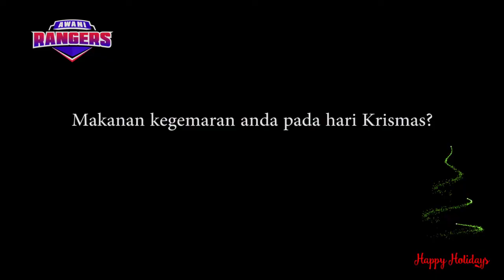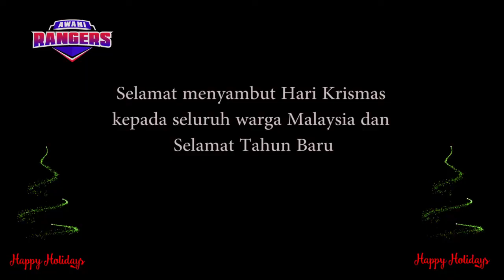AWANI Rangers: Sambutan Krismas di perantauan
Dua pelajar Universiti Malaysia Pahang (UMP)  berjaya melengkapkan impian mereka untuk menikmati perayaan Krismas di musim sejuk.

Hilary Anak Karim dan Christysterra Johnny kini mengikuti program pertukaran pelajar di luar negara di Universiti Sakarya, Turki dalam bidang kejuruteraan dan sains.

*Laporan ini disediakan oleh Awani Rangers , Anbia Adam dari Universiti Tun Hussein Onn Malaysia (UTHM)

**Awani Rangers ialah inisiatif Astro Awani bagi menggalakkan pelajar Institut Pengajian Tinggi untuk berkongsi cerita serta menghasilkan bahan berita dan informasi dalam era kewartawanan moden.

**Awani Rangers UTM ialah inisiatif kerjasama strategik Astro AWANI dan Universiti Tun Hussein Onn Malaysia (UTHM).